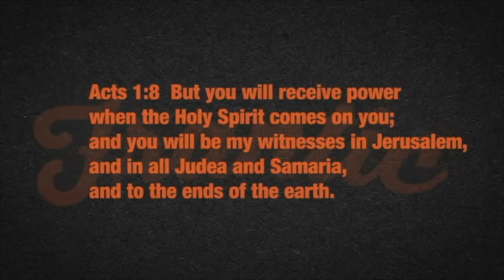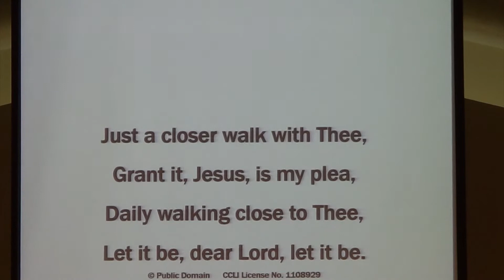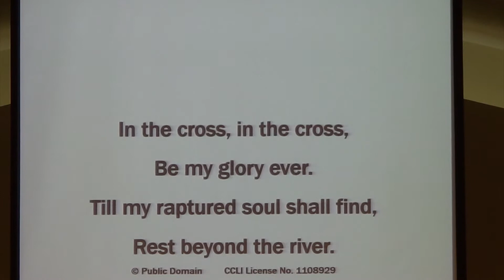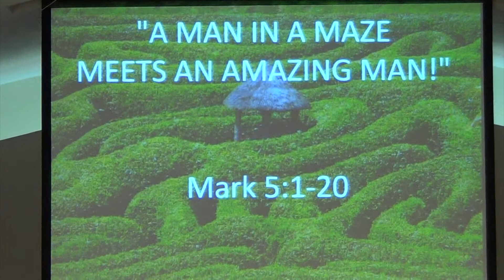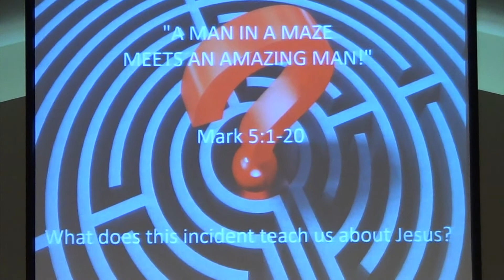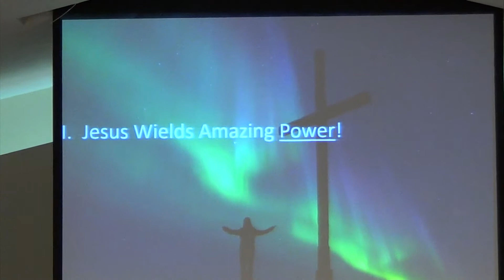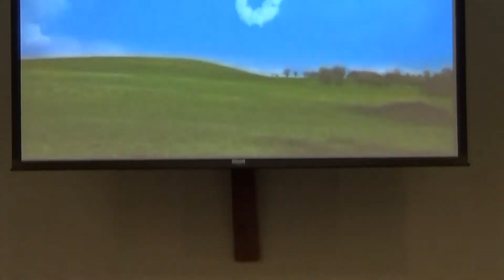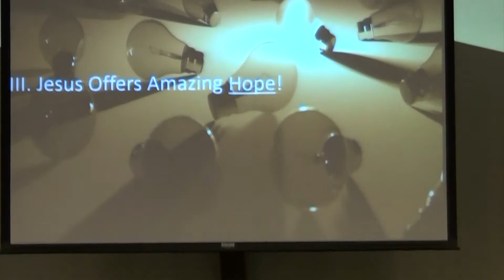Glen Clouse Sermon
GCC Service -- 7/5/20